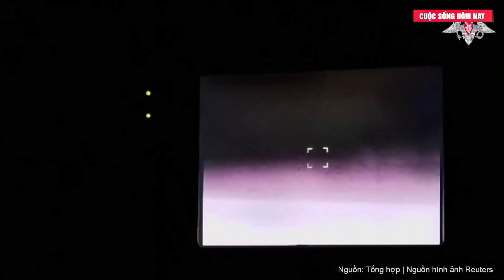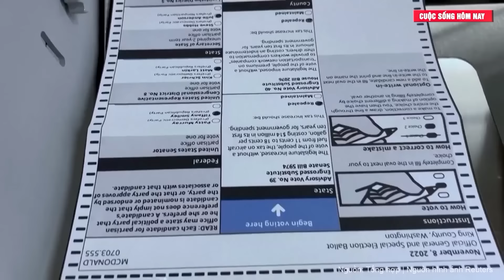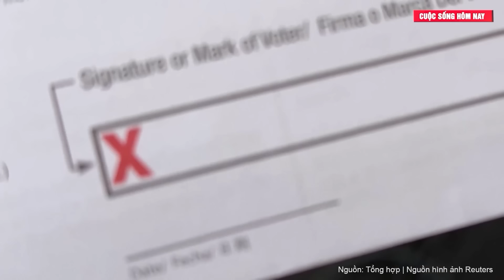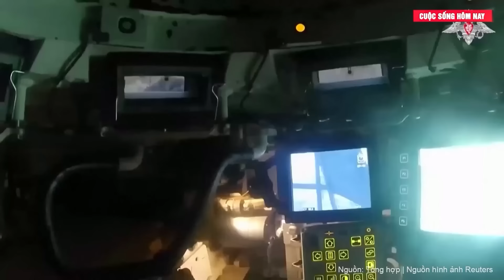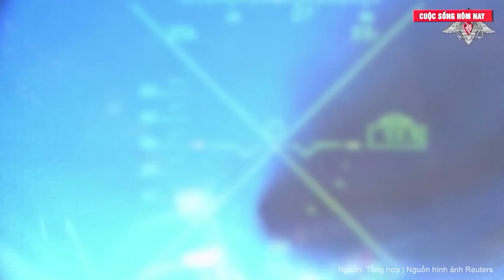Điểm tin thế giới: 10 vạn lính Ukraine đào ngũ, chính quyền Kiev đang bị bào mòn tới người cuối cùng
Hơn 100.000 binh lính Ukraine đã đào ngũ trong cuộc xung đột với Nga, nhà lập pháp Ukraine Anna Skorokhod cho biết.

Tuyên bố này được đưa ra sau khi một nghị sĩ khác tiết lộ gần đây rằng tình trạng tổn thất ngày càng tăng và thiếu hụt quân số đã thúc đẩy kế hoạch tuyển thêm 160.000 quân.
Phát biểu tại chương trình truyền hình Novyny LIVE, Skorokhod cho biết tình trạng quản lý yếu kém và các quyết định kém của giới chức đã góp phần làm giảm tinh thần chiến đấu trên chiến trường.
Ông Skorokhod cho biết: "Tôi sẽ không cho bạn biết con số chính xác những người đã đào ngũ và bỏ trốn, nhưng tôi sẽ nói rằng con số đó là hơn 100.000 người".